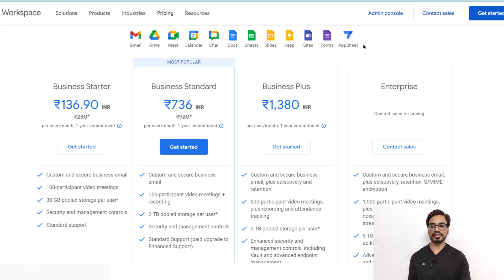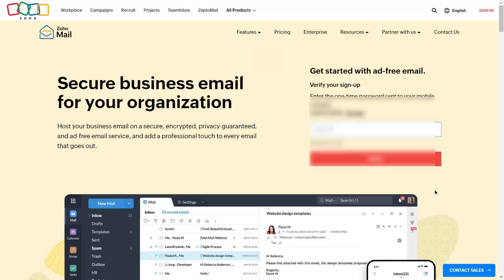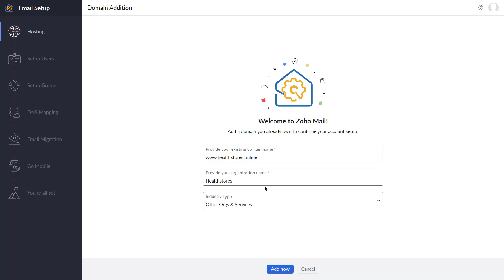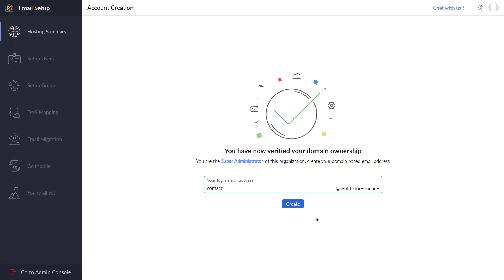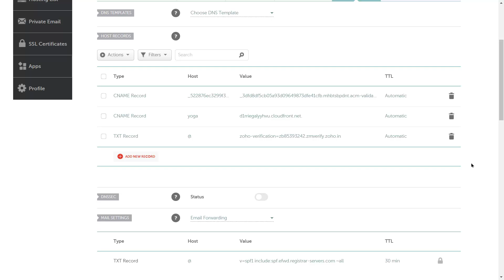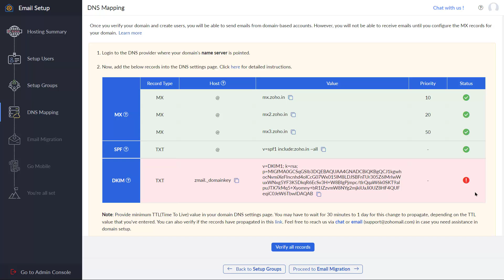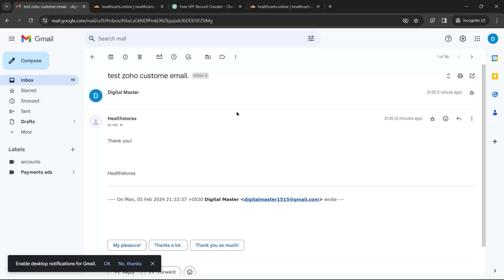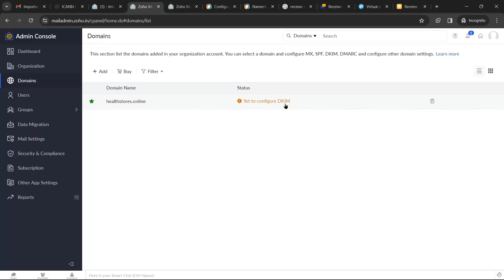Create Free Business Email | Free Custom Business Email Id Kaise Banaye | Lokesh Gocher | Zoho Mail